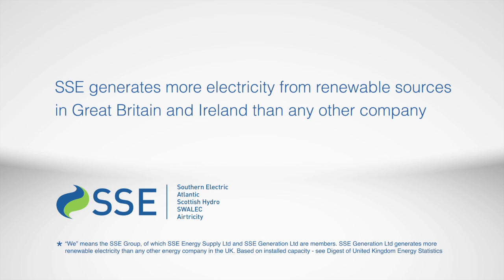I'm SSE - Offshore wind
Offshore Wind Operations Manager, at Greater Gabbard wind farm, Stephen Rose talks about life at SSE, and working at the offshore wind farm.